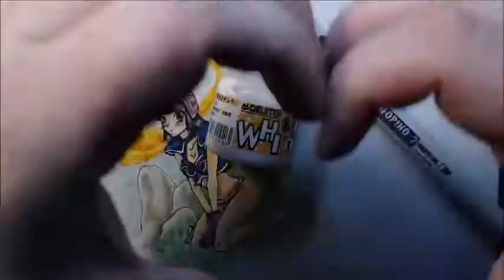Anime aceo speeddrawing - Chichi (Dragonball)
Another aceo speedpainting. I really enjoy drawing these cute anime girls :D